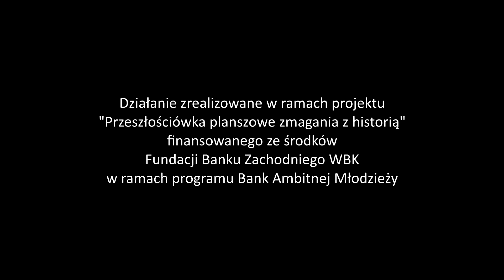Potyczka o zamek - gra planszowa | trailer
Prezentujemy trailer gry "Potyczka o zamek" wymyślonej i wyprodukowanej przez gimnazjalistów z gminy Lanckorona w ramach projektu Małopolskiego Instytutu Teatralnego "Przeszłościówka - planszowe zmagania z historią" realizowanego w ramach programu Bank Ambitnej Młodzieży Fundacji Banku Zachodniego WBK w 2016 roku.